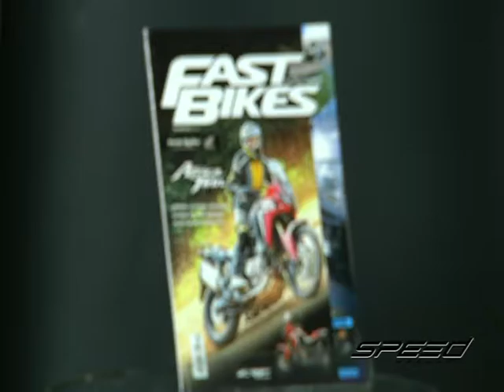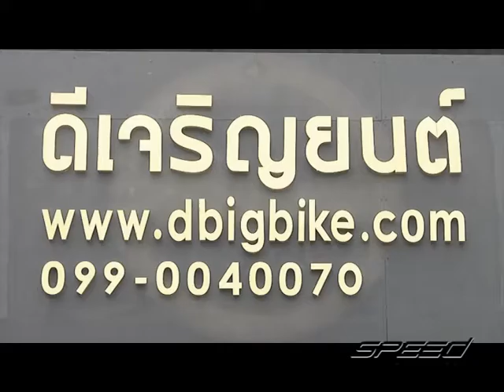Speed Rider OA 14 12 2016 B3